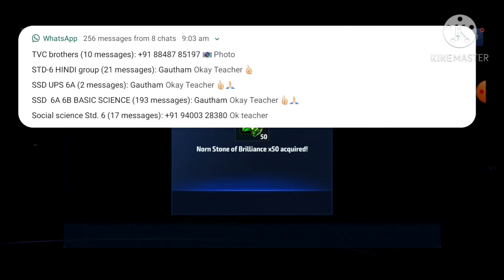Marvel future fight unlocking mark 85 ironman